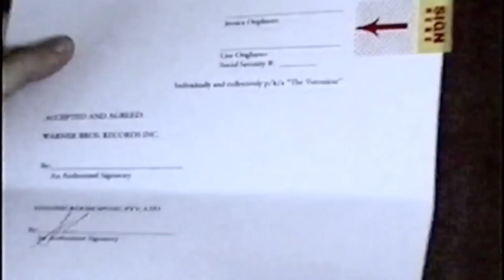The Veronicas have been asked where they met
They are Australia’s best loved twins and they’ve never been far from the headlines. But when Marc Fennell met The Veronicas, he found out what it’s really like to grow up in the public eye.